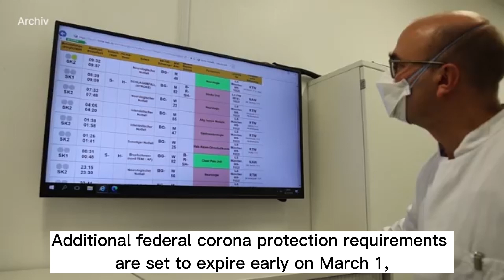More Covid protection requirements to end March 1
There have been signs of relaxation for some time now in the government's day-to-day requirements to contain the Covid pandemic. After the elimination of mandatory masks on trains, the next relaxations are expected to come soon.